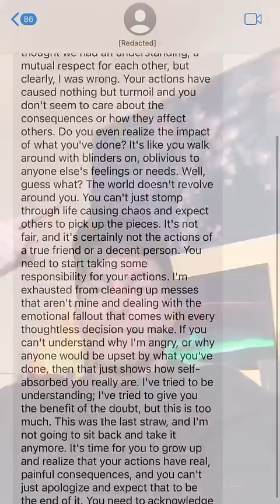Best way to respond to a super long text